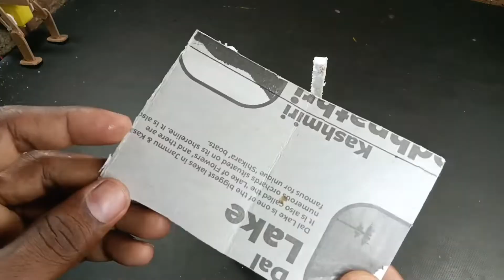Ice-cream 🍦 cart with robot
Ice-cream cart with robo

Hello guys to me hu naru aar aap dekh rahe ho creative naru youtube channel

              _______________SUBSCRIBE____________